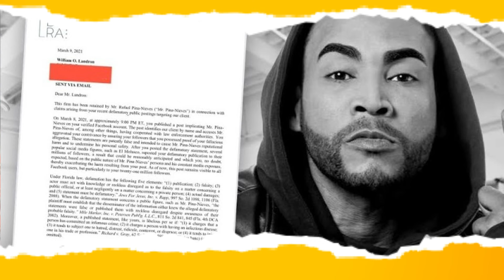NATTI NATASHA Sobre DON OMAR ¿DE DONDE VIENE LA GUERRA?Entre Don Omar y Raphy Pina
COMO SABEN LA GUERRA ENTRE PINA Y DON OMAR SIGUE...
NATTI NATASHA RESPONDIO LO SIGUIENTE(VER VIDEO)
CUANDO LE PREGUNTARON POR DON OMAR..

AHORA LA GUERRA ENTRE RAPHY PINA Y DON OMAR A MI ENTENDER VIENE POR LO DE LA GIRA DE KINGDOME Y DADDY YANKEE DE 2015 ...PERO LO CIERTO ES QUE ALGO MAS PASÒ.
RECUERDEN QUE EN 2021 DON OMAR LO LLAMO CHOTA...Chota en Puerto Rico es alguien que revela las malas acciones de otra persona, similar al informante en los Estados Unidos.
AHORA PORQUE LE DICE CHOTA?
en Marzo de 2021 “Don Omar le ha adjudico a Raphy el haber alegadamente cooperado con las autoridades federales en relación a su caso penal que él tuvo, el caso de 2012, y alego que él se acogió al beneficio de la válvula (safety valve), lo cual es un disparate porque la válvula solo aplica a casos de narcotráfico. En el caso de Raphy Pina, era un caso de fraude. Ni siquiera tenía la posibilidad de acogerse a una válvula”.
mas adelante Pina compartió en su perfil de Instagram la carta que sus abogados le enviaron al intérprete urbano a modo de advertencia. A través de la misma se le daba un plazo a Don Omar hasta el 16 de marzo de 2021 para presentar evidencia de sus señalamientos, y disculparse públicamente. Posteriormente, el productor borró el post en el que mostraba el documento.
Del mismo modo, Don Omar eliminó de su cuenta de Facebook el post del 8 de marzo en el que señaló directamente a Pina de “chota”
y la cosa siguio bastante pues El 24 de enero pasado, el juez Carlos López del Tribunal de Miami-Dade en Florida desestimó la demanda en la que Pina alegaba daño a su reputación y también daños económicos.
El Tribunal también ordenó que el productor cubra los costos de la representación legal de Landrón, que estuvo a cargo de los abogados Amado Alan Álvarez y Carlos O. Friger. Los honorarios se desglosan en $111,760 para Álvarez a $800.00 por hora por un total de 139.7 horas de trabajo y $26,080 a Friger por 65.2 horas a $400.00 por hora. Además, Pina tendrá que pagar $401.00 al Tribunal de Miami-Dade.
asi que ya saben que no es solo por Daddy Yankee sino que esto viene desde antes...Pues aun en 2015 pina no era manejador de DY.